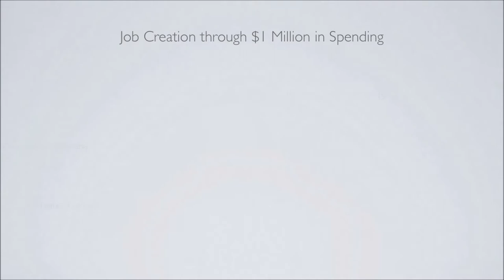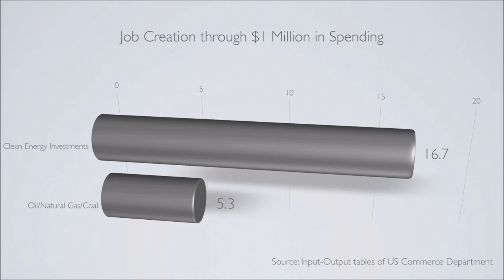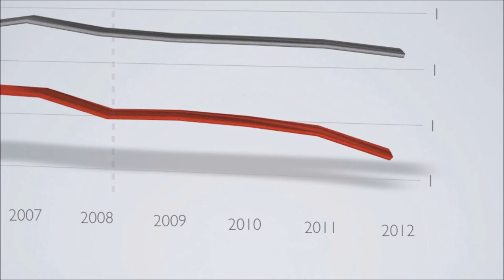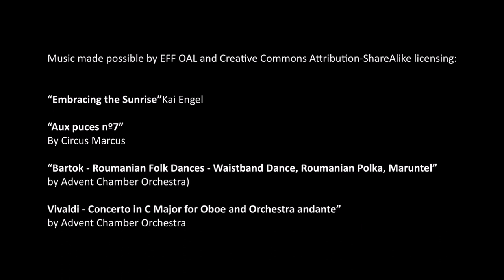2014 EPC - Honorable Mention